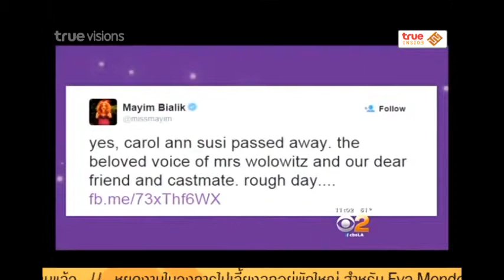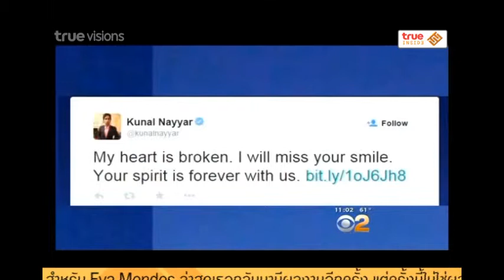Inside News Tonight | 13-11-2557 Carol ann susi เสียชีวิตในวัย 62 ปี